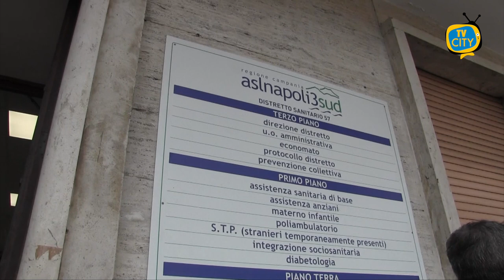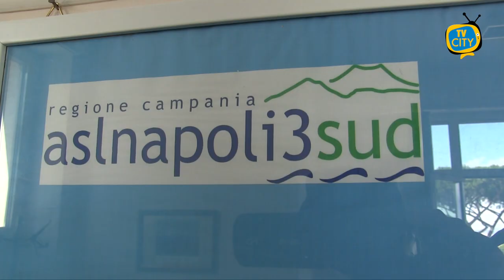Ancora ritardi nella consegna dei presidi sanitari, la denuncia dell'ass. La Libellula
Ancora ritardi nella consegna dei presidi sanitari, ai microfoni di TVCITY la denuncia dell'associazione La Libellula.

Mamme sul piede di guerra: abbiamo denunciato e segnalato più volte la problematica, ma al momento non si intravede la soluzione.

Dovrebbe subentrare una nuova ditta nell'erogazione, ma non sappiamo i tempi.

Senza contare che la scarsa qualità degli ausili per l'incontinenza.